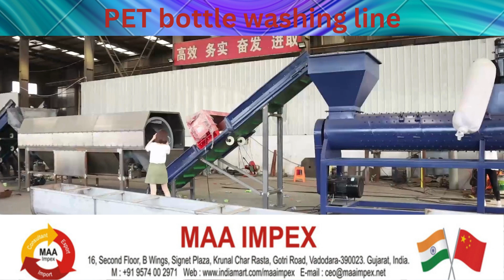PET bottle washing line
parameter
Model CAPACITY(kg/h) POWER CONSUMPTION(kw) WATER CONSUMPTION(ton/h) MANPOWER HUMIDITY CONTENT
NO. DESCRIPTION AA level (ppm) A level (ppm)
1 PVC content ≤25 ≤100
2 PE/PP color flake/metal and other impurity content ≤75 ≤100
3 Total impurity ≤100 ≤150
Advantages
1.Final products has good quality. When process PET bottle, final products humidity below 1%, impurities100ppm,PVC label content 100ppm . The whole line capacity between 300kg/h-2000kg/hour .
2.Parts which contact material use SUS304 stainless steel, thickness more than 3mm, ensure long service lift time .
3.World famous brand components applied on the production line- e.g. Siemens contactor, Omron temperature, FUJI invertor, Siemens PLC controller, etc.